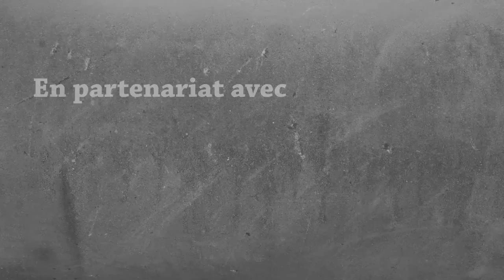Minecraft - Le Guide pour bien débuter - Tutoriel Fr : Episode 11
Vous voulez en savoir plus sur Minecraft ?
En vous partageant mon aventure, je vous explique toutes les bases pour survivre et prospérer dans Minecraft : artisanat, exploration, construction...
Tout un monde qui s'offre à vous dans un jeu vidéo hors du commun.

Détail de l'épisode :
- Crafts : Livres, bibliothèques, table d'enchantement
- Découverte : Enchantements

Nouveau à Minecraft ?
Clique sur ce lien pour avoir la playlist de mes tutos pour bien débuter à Minecraft: